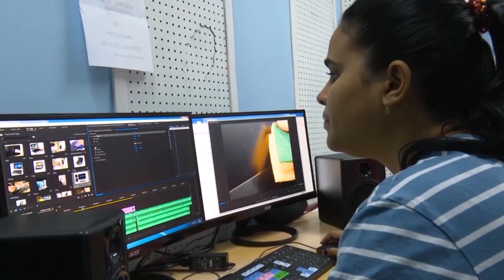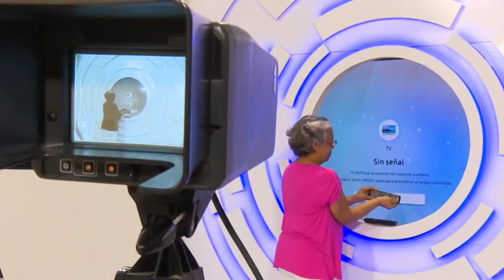Solvisión desde las raíces creciendo al futuro.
En el día mundial de la televisión la principal casa productora de audiovisual en Guantánamo, Solvisión  ratifica su voluntad de satisfacer las necesidades informativas, culturales, políticas y recreativas de los guantanameros, consolidando así valores éticos y estéticos de la televisión cubana.
A sus  36 años el joven colectivo asume retos a la altura de los tiempos con el mismo ímpetu de los primeros días.